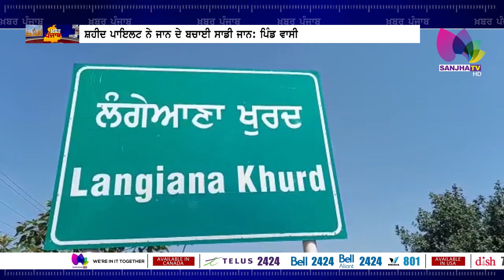ਸ਼ਹੀਦ ਨੂੰ ਸਲਾਮ, ਆਪਣੀ ਜਾਨ ਗਵਾ ਸੈਂਕੜੇ ਪਿੰਡ ਵਾਲਿਆਂ ਦੀ ਜਾਨ ਬਚਾ ਗਿਆ | Sanjha TV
ਸ਼ਹੀਦ ਨੂੰ ਸਲਾਮ, ਆਪਣੀ ਜਾਨ ਗਵਾ
ਸੈਂਕੜੇ ਪਿੰਡ ਵਾਲਿਆਂ ਦੀ ਜਾਨ ਬਚਾ ਗਿਆ
ਮੋਗਾ ਦੇ ਪਿੰਡ ਵਾਲੇ ਲਗਾਉਣਗੇ ਸ਼ਹੀਦ ਦਾ ਬੁੱਤ

24 Hours Local Punjabi Channel
Telus # 2424
VMedia # 801
RokuTV

RokuTV
Watcho-d2hApp
mxplayer